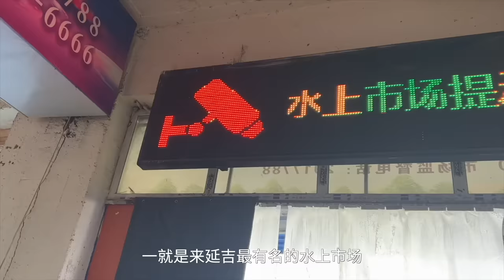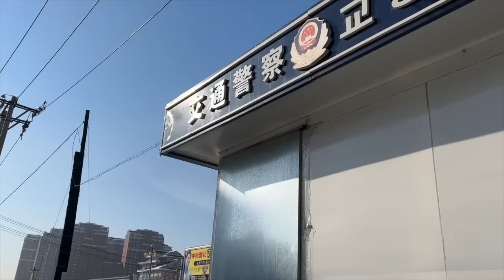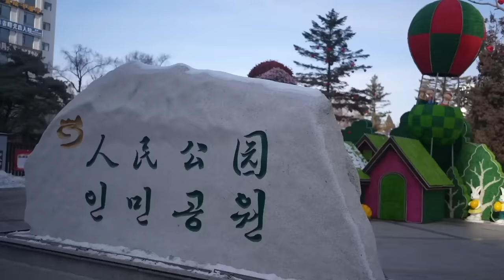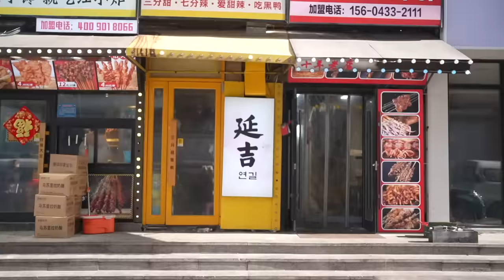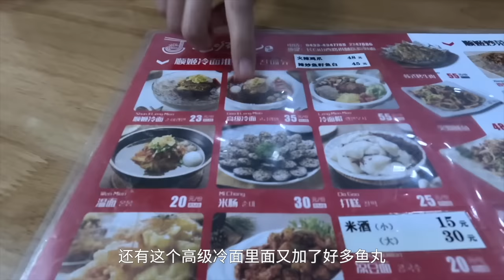狒狒来到中国朝鲜边境的延吉，这里是中国朝鲜族最多的城市，距离朝鲜只有10公里🇨🇳🇰🇵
我们是一对热爱旅行的中国夫妻，文涛和狒狒，现在正在继续我们的环球旅行。这个视频我们探访了中国朝鲜族最多的地方，延吉。